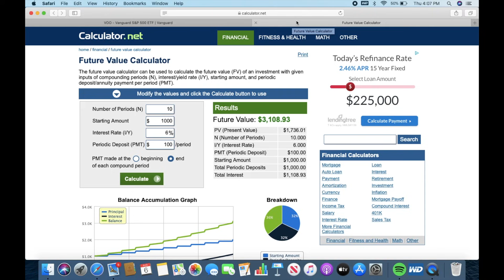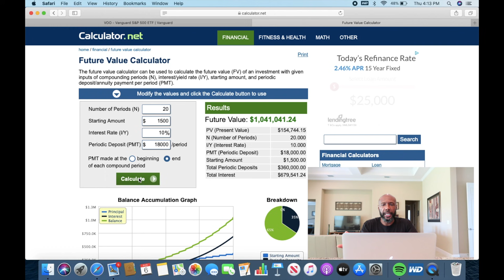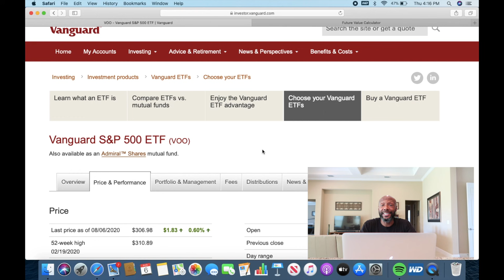How To Become a Millionaire Investing $200 a Month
► Limited Time - Get 4 FREE Stocks on WeBull (Deposit $100 and get 2 stocks valued up to $1600):